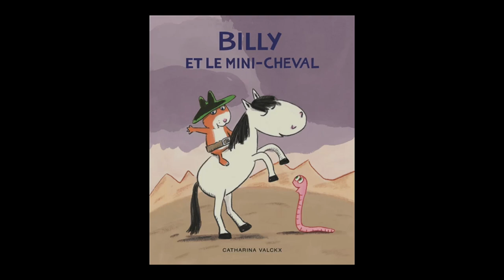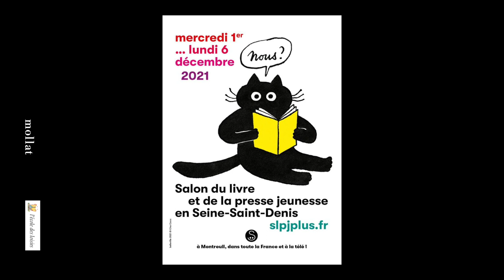Catharina Valckx - Billy et le mini-cheval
A l'occasion du Salon du Livre de Montreuil 2021, Catharina Valckx vous présente son ouvrage "Billy et le mini-cheval" aux éditions Ecole des loisirs.